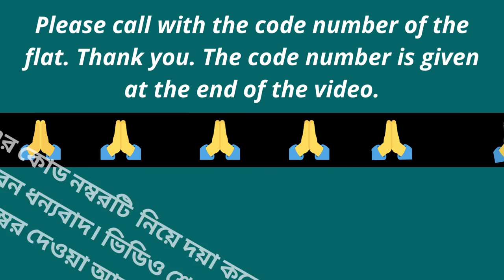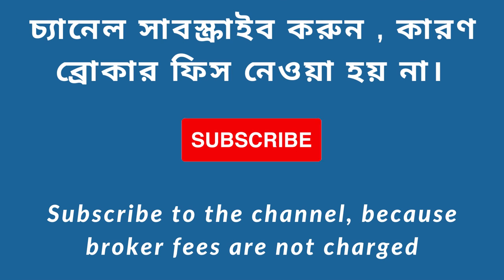3bhk flat sale Kamalgazi || Swimming pool, community hall, games room, gym || skywalk, car parking.